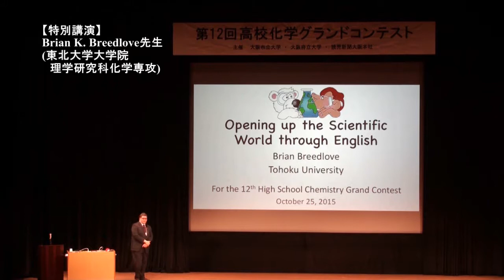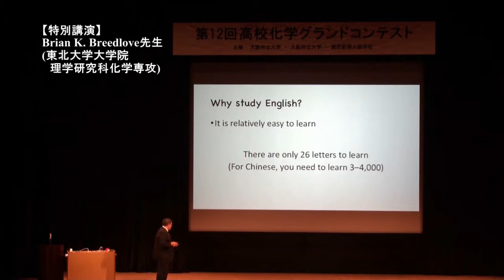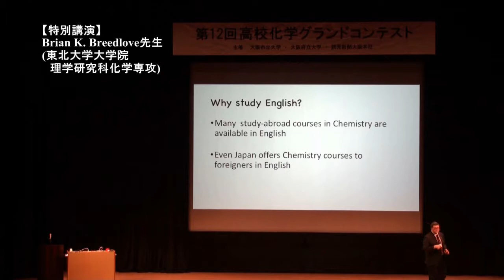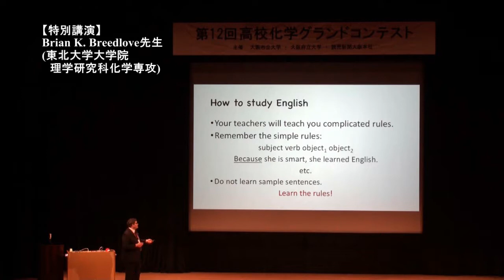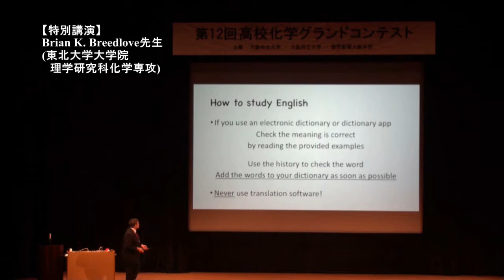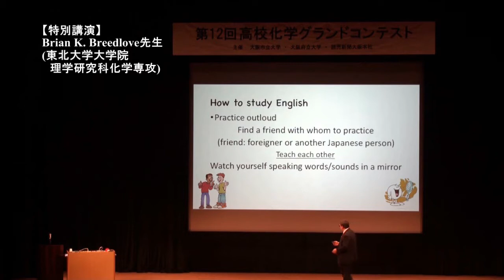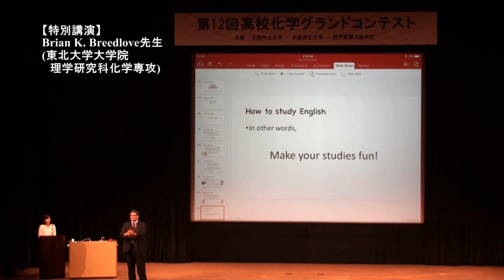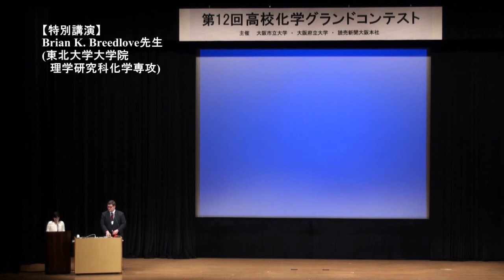第12回 【特別講演】Opening up the Scientific World through English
第12回　高校化学グランドコンテスト
【特別講演】Opening up the Scientific World through English
Brian K. Breedlove先生 (東北大学大学院理学研究科化学専攻)